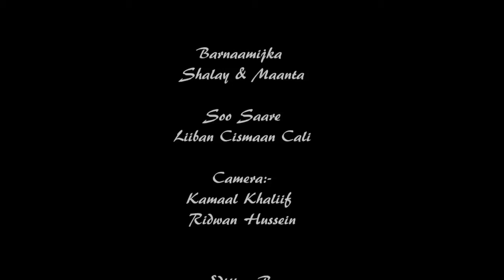Warbixin Is Qurxinta Haweenkii Hore Iyo Haweenka Hada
ku xidhnow jawaase channel